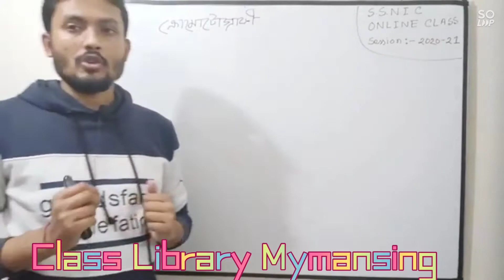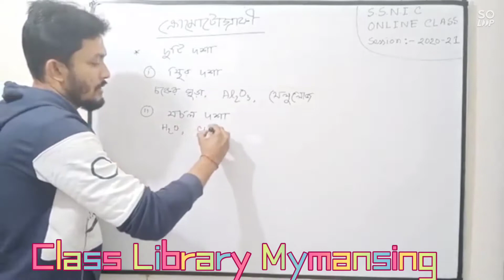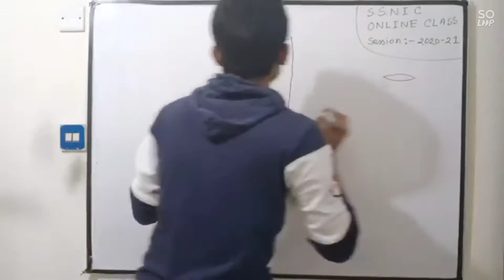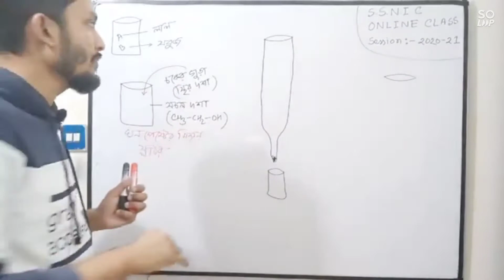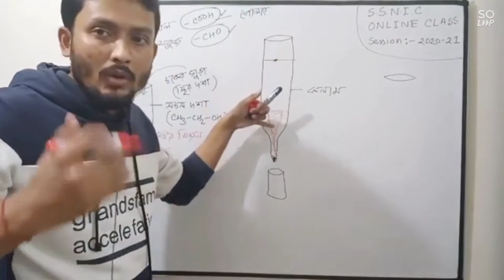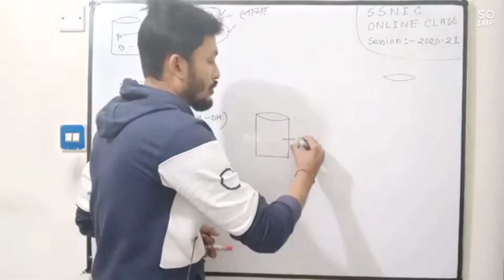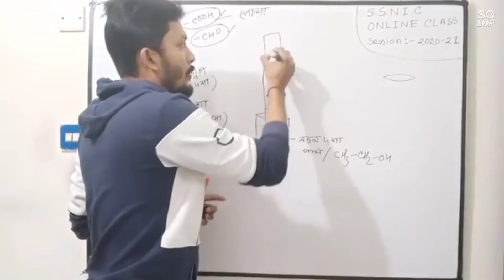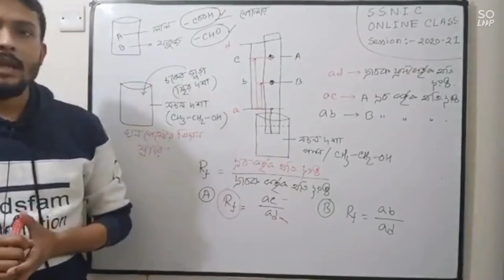SSNIC Mymansing Ovijid sir Chymeisty 1st paper (Chromatography)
1st and 2nd year

chemotherapy